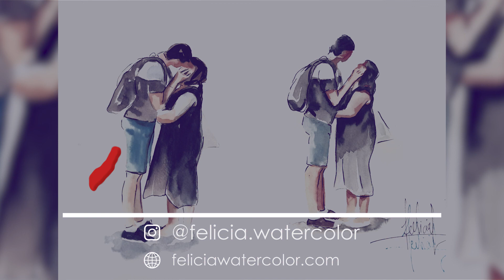Comment rendre vivant un croquis de personnages à l'aquarelle ? Démo commentée. Niveau intermédiaire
Rendre un croquis vivant à l'aquarelle, ça tient à ton sujet, bien sûr, mais aussi au relief que tu sauras lui donner. Mon "secret" est très simple : s'en tenir à 2 couches, dont la première beaucoup plus claire, pour bien attrapper les ombres mais pas plus pour rendre la simplicité des formes.
Sur un papier canson montval 200g, donc avec peu d'eau mais tout de même quelques fusions.
Avec un peu de pratique, tu peux le faire, à toi !